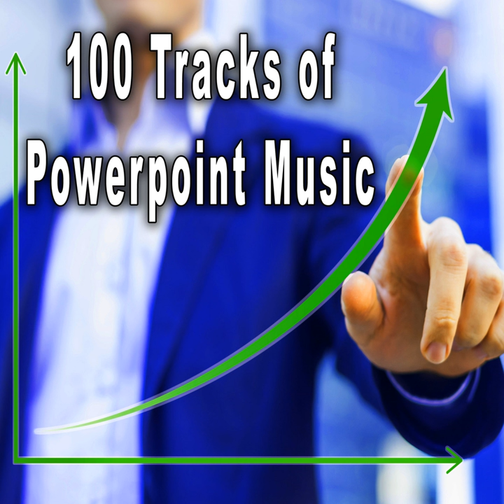Metropolitan Blue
Metropolitan Blue · Corporate Express

100 Tracks of Powerpoint Music